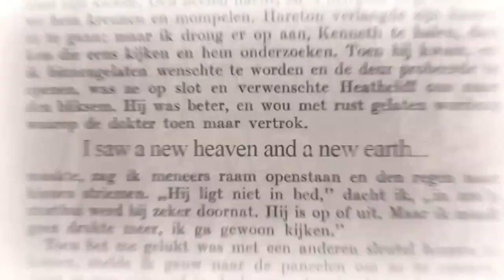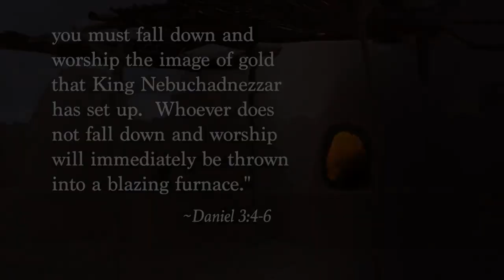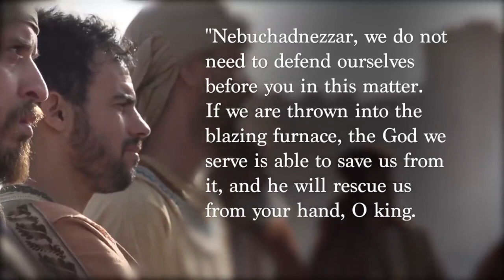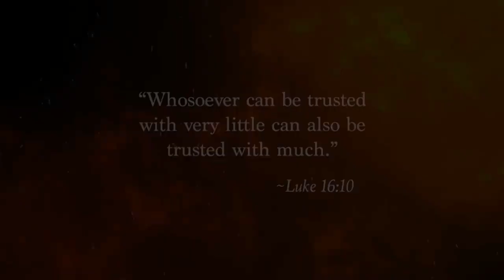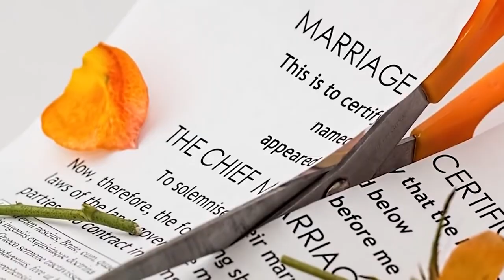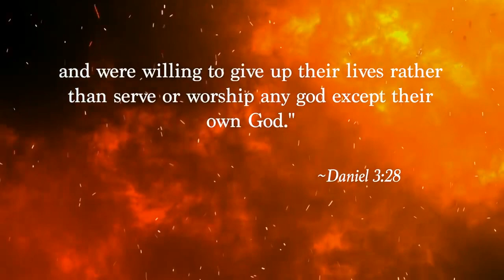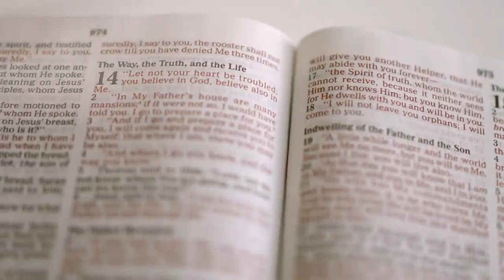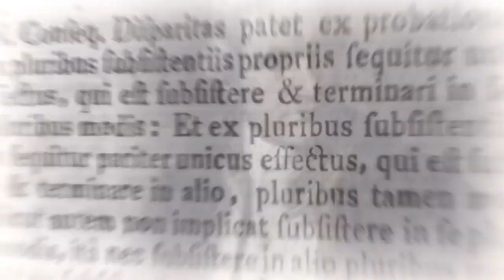Daniel 3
We're going to go back in time to a remarkable scene on the plains of Dura right near ancient Babylon.  An enormous statue of King Nebuchadnezzar had been set up, and thousands of representatives from his empire were invited to pay homage to it in a splendid ceremony.  But when the vast assembly on the plain bowed to the ground toward the image, three young men defied the king and remained standing. Their decision angered a king and shook an empire.  It’s also encouraged people everywhere. This is their story.

BUC - British Union Conference of Seventh-day Adventists